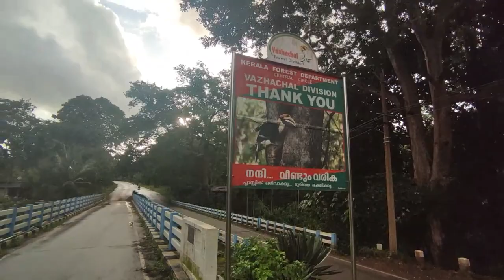Visit to Athirapally Oil Palm Plantations | Day 2 | All Informative Video | Kerala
The Athirapally Oil Palm Plantations lies along the banks of Chalakudy river. Palm trees are perennial flowering plants and many common products and foods are derived from palms.
Chalakudy River is the fifth longest river in Kerala, India. The river flows through Thrissur district, Palakkad district and Ernakulam district of Kerala. It is perhaps the most unpolluted and pristine river in the state and even in India due to the limited amount of industries and wastage disposal around it.